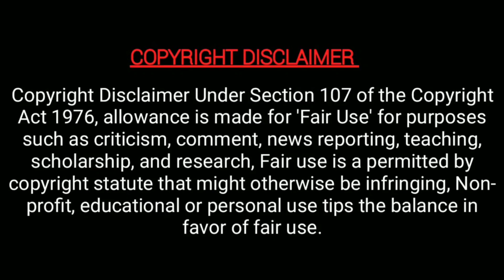அப்பாவான பிரபல சீரியல் நடிகர் குவியும் வாழ்த்து! - navin vetri became father - MT